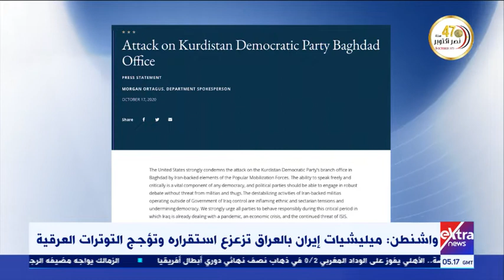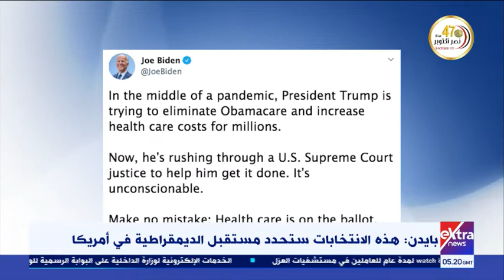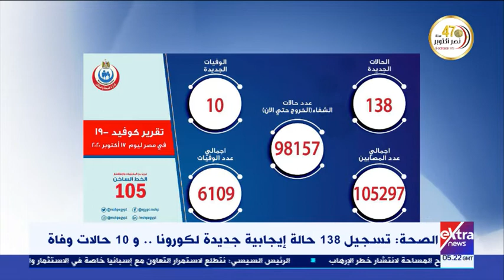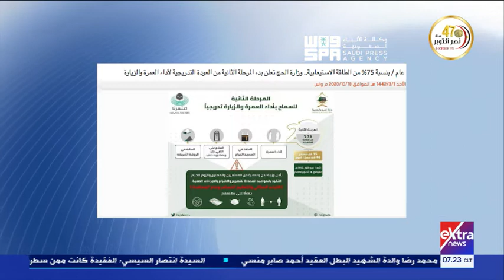غرفة الأخبار | جولة الـ 7 صباحا الإخبارية كاملة